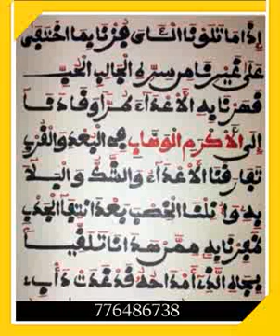Serigne massamba ndiaye écoute et régardez